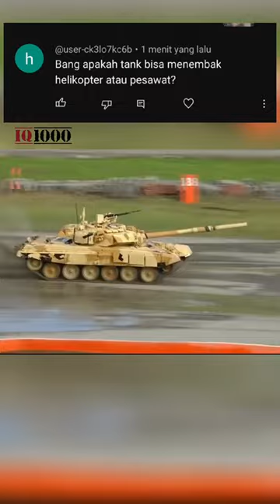Aapkah Tank bisa Men3mb4k Helicopter/pesawat.?